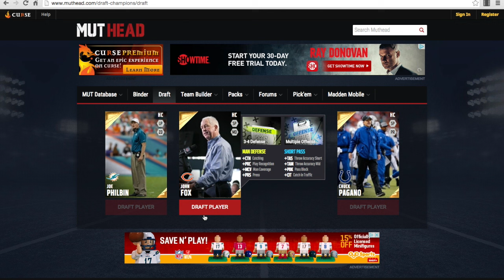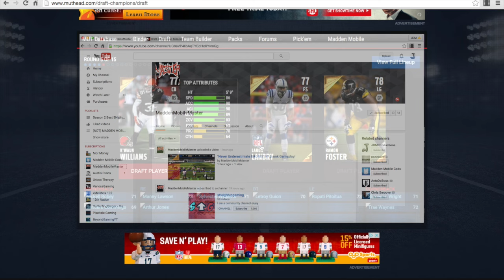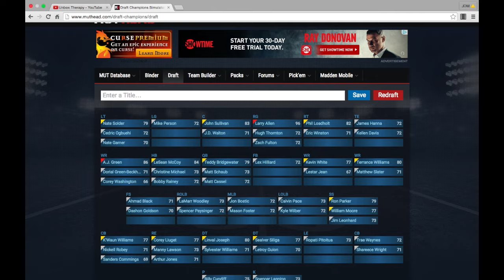"BEST LEGEND EVER!!!" | Draft Champions | #4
Thx so much for the support! Links down below to everything :-

►► Thumbnails By PhotoGrid

►► What’s up guys?! Thanks for checking out my channel! Here I upload every 1-3 Days! I do mostly Madden Mobile (Pack Openings, Sniping Filters Etc.)